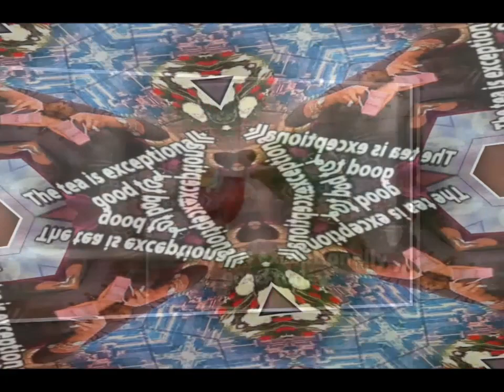R KELLY BROTHER SAYS HE DENIES MOLESTING HIS DAUGHTER